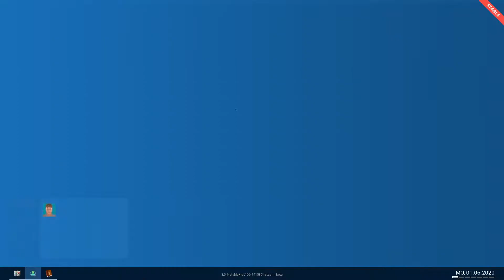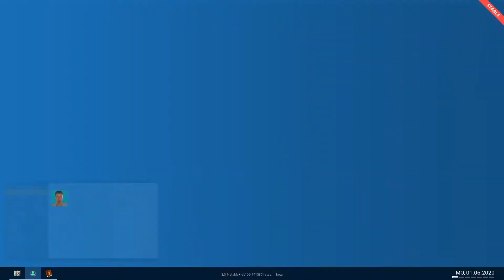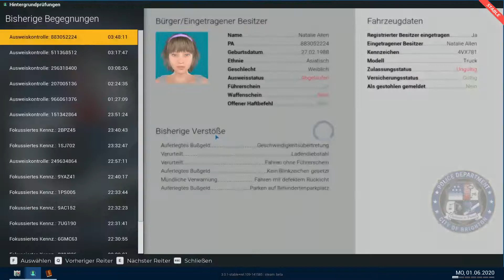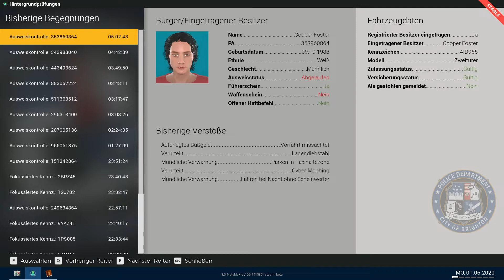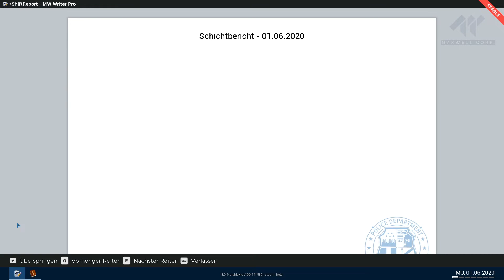Der Polizei Simulator wollen wir den Bank Automat Knacken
Wenn euch das Video gefallen hat dann last mir ein Like da.
Abonieren tut nicht weh und ist Kostenlos.